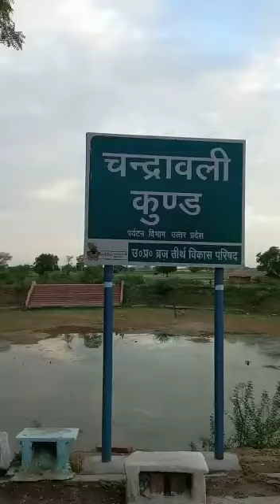चंद्रावली कुंड बरसाना धाम यात्रा